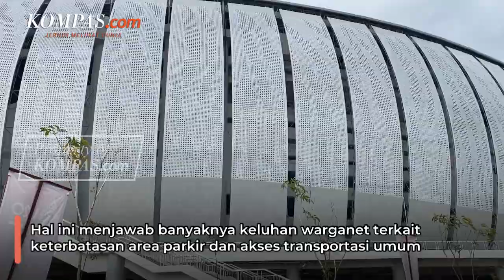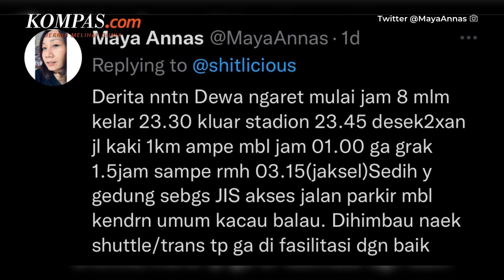Warga Keluhkan Infrastruktur JIS yang Kurang Baik, Heru Budi Janjikan Perbaikan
KOMPAS.com - Pj Gubernur DKI Jakarta Heru Budi Hartono berjanji akan memperbaiki infrastruktur di Jakarta Internasional Stadium (JIS).

Hal ini menjawab banyaknya keluhan warganet terkait keterbatasan area parkir dan akses transportasi umum. Heru mengatakan pihaknya akan memperlebar dan memperbaiki jalanan di area sekitar JIS.

Adapun keluhan ini datang dari warga usai menonton konser band Dewa 19 di JIS, Sabtu (4/2/2023).

Video Jurnalis: Yohana Indah Nur Ratri, LOL,DEW
Video Editor: Yohana Indah Nur Ratri
Produser: Rakhmat Nur Hakim